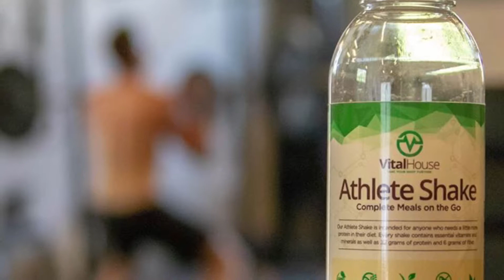Entrepreneur Spotlight: The Vital House Story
Christopher Au, CEO and founder of vegan meal replacement company Vital House, is one of Futurpreneur's Cohort 3 winners who will be participating in the Fall 2018 Growth Accelerator as he works towards growing his business.

Christopher shares how Futurpreneur supported him in his start-up journey, taking his product from a home-based project to a full-time business.